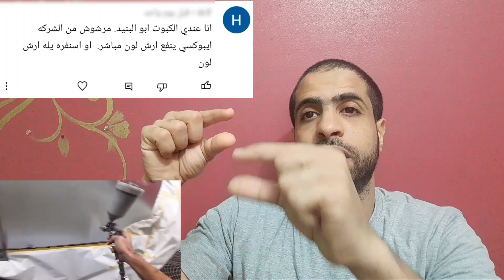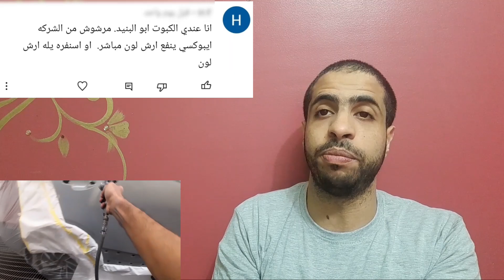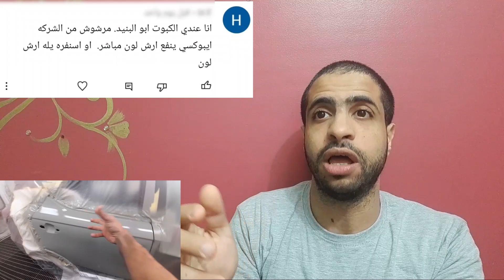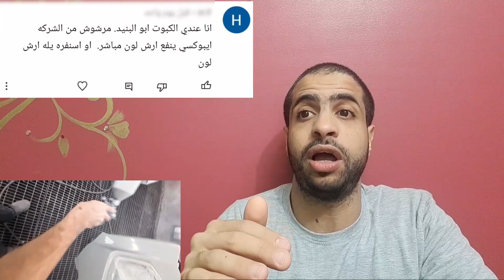البنيد /كبود السيارة مرشوش وكالة/برايمر ما طريقة الصنفرة والطلاء الصحيح/الي قناة طرق دهان السيارات